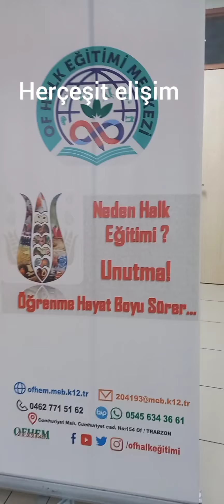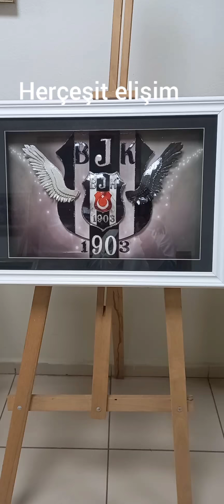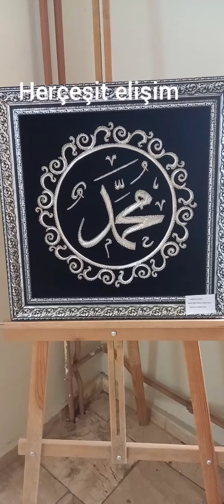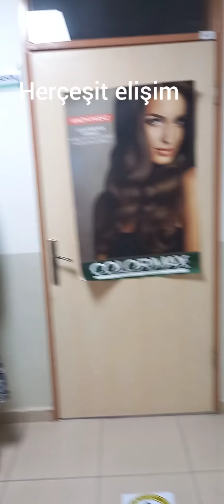2021-2022 Trabzon Of hemYıl sonu sevrgimiz izlemeyen çok şey kaçırır. our end of year exhibition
Merhaba arkadaşlar bu videoda sizlere Trabzon Of Halk Eğitim merkezinde düzenlediğimiz 2021 _ 2022 yıl sonu sevgimizden görüntüler sunuyorum bir çok arkadaşımızla çok emek verip düzenlediğimiz sevgimizi umarım sizde beğenerek izlersiniz emeği geçen bütün arkadaşlarıma teşekkür ediyorum iyi seyirler
sergi göstermek tanıtmak satmak elişileri elörgüleri örgüyedayirherşey elişinedayirherşey our end of year exhibition